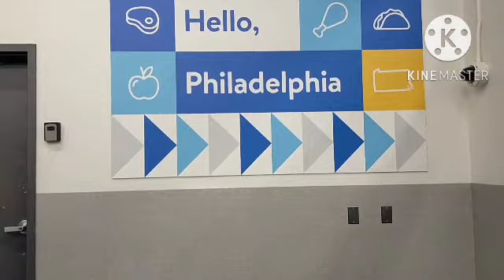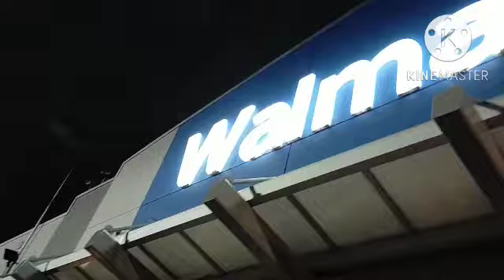States - November Vlog